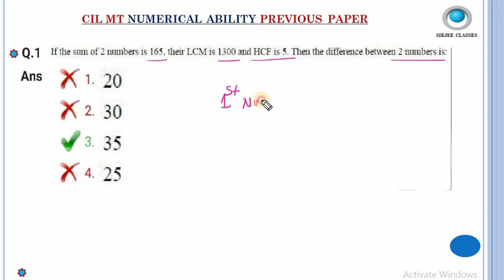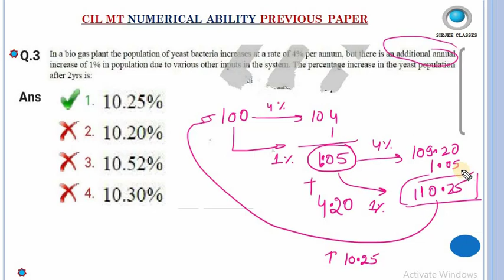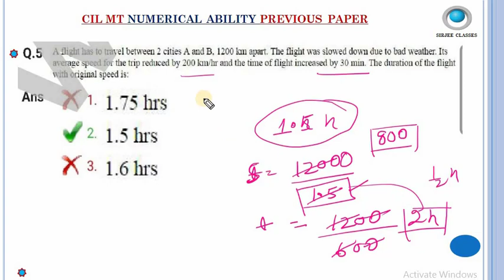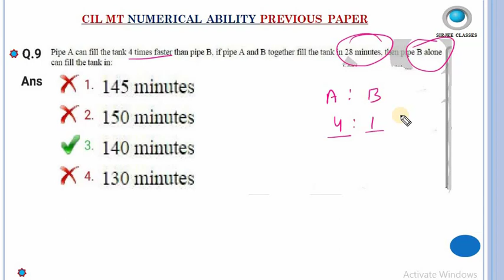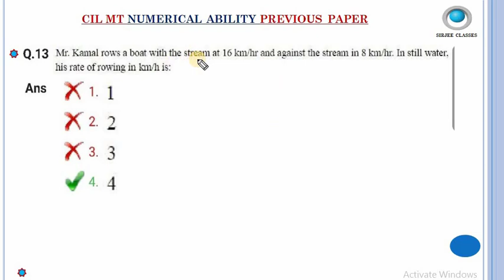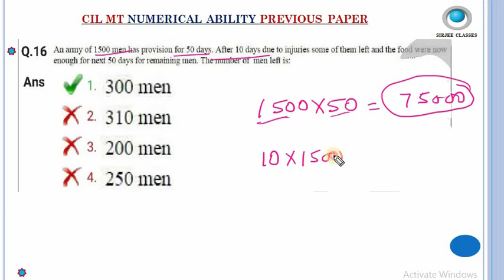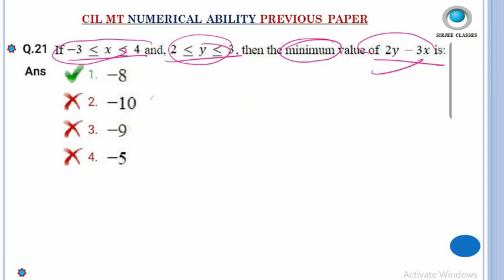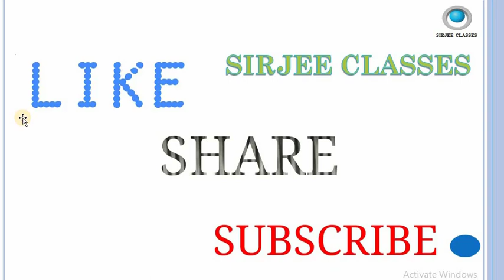COAL INDIA LIMITED APTITUDE (MATHS) PREVIOUS PAPER FOR MT SET-1